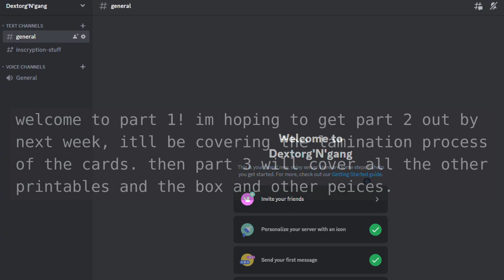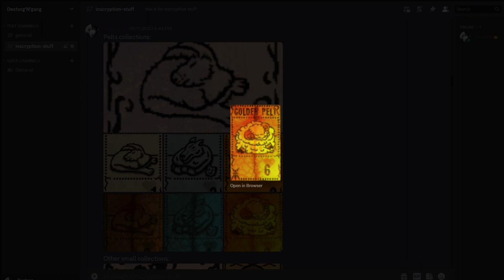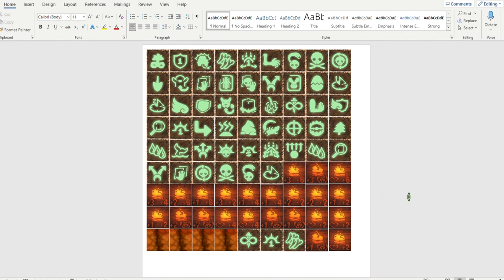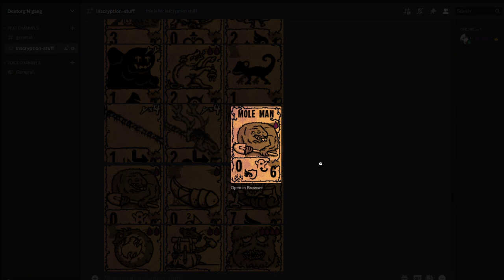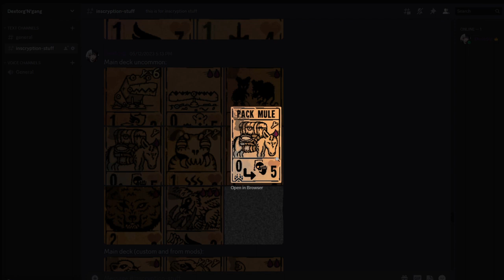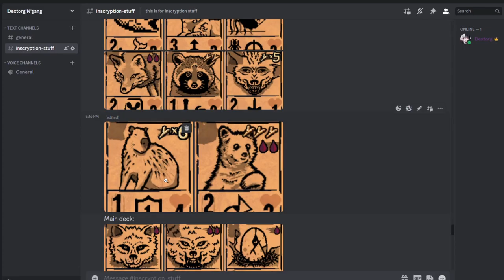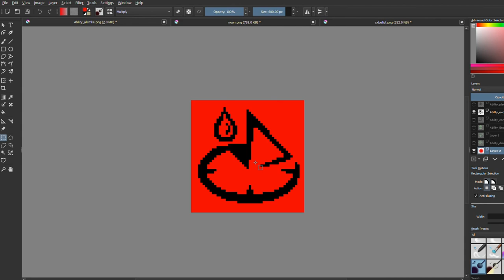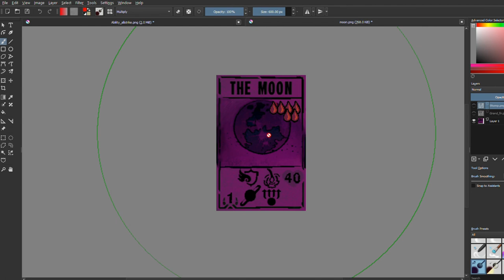Inscryption in real life! (how to make it part 1)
its finally time! part one is out this part will explain how i made the cards and how to print them, part 2 will go into the laminating process and part 3 will cover everything else (unless i need to split that last part into 2)

join my channel's discord for the files and to become more informed about my schedule of uploads and ask me questions easier! (also the one in the video was going to expire... but his one wont:)

here is a link to Daniel Mullins Website where you can try inscryption for yourself I definitively recommend it is an awesome game, and he deserves all the credit for the artwork and design for the game.